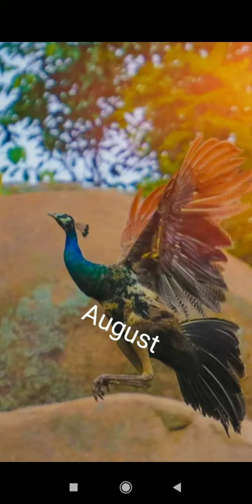your birthday month your peacock 🦚